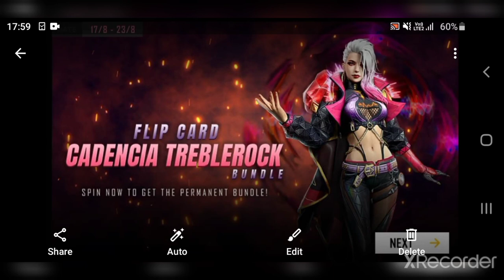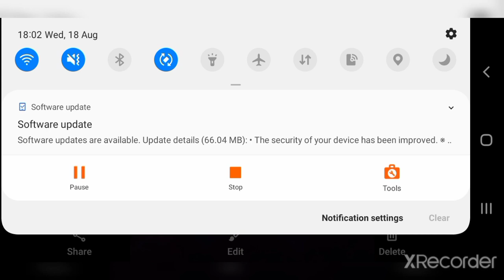Op Bundles + A New Sky Wing Skin And More Samsung A3,A5,A6,A7,J2,J5,J7,S5,S6,S7,S9,A10,A20,A30,A50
instagram username is  _elvisward_

my ff username is _ElvisWard_

 my ff i'd is 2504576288